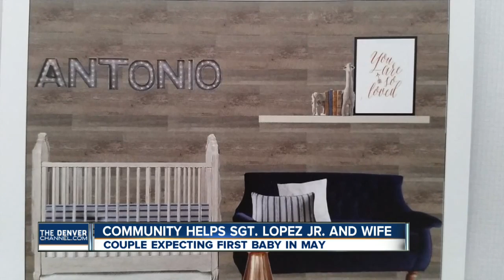Community helps Sgt. Lopez Jr. and wife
The couple is expecting their first baby in May.